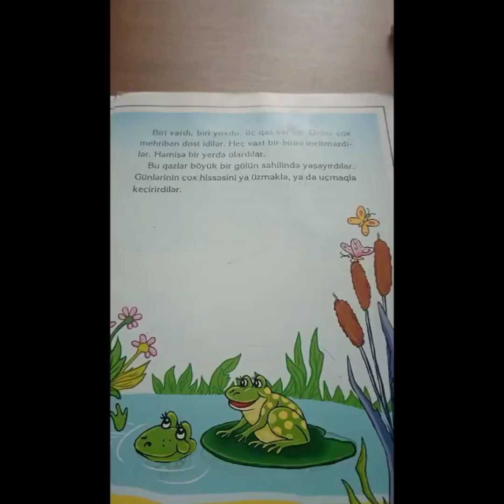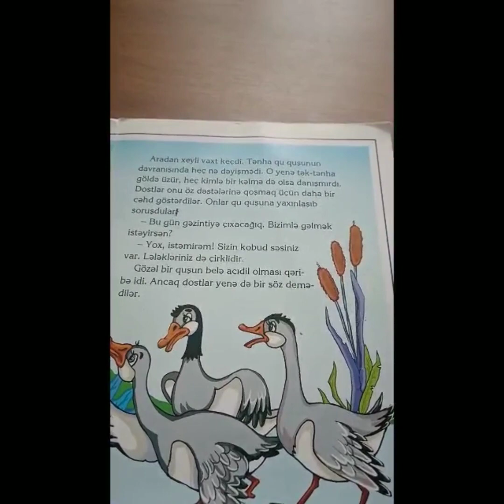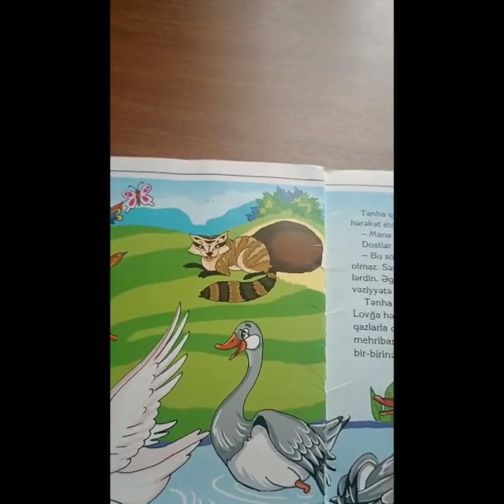25 iyul 2023